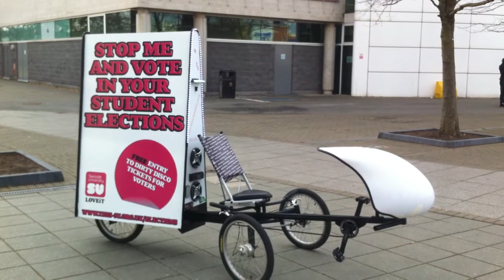Advertising Bikes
Our bikes have a full stereo sound system, iPod connectivity and are even backlit to ensure high impact advertising at night.